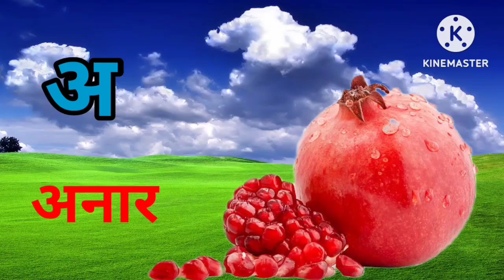अ से अनार/आ से आम/सीखें,abcd,A for apple,कखगघ,आइईउऊ/हिंदीवर्णमाला/स्वर,ब्यंजन की पहचान#कखगघ#असेअ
असे अनार/आ से आम / सीखें, A for apple, कखगघ, abcd,आइई/ हिंदी वर्णमाला / स्वर, व्यंजन की पहचान हिंदीवर्णमाला । कसे कबूतर । ख से खरगोश । क ख ग सीखें, हिंदी वर्णमाला, स्वर वर्ण, व्यंजन वर्ण कखगघ खसेखरगोश ...
Hindi varnmala bachcho ko sikhayen, Hindi varnmala sikhna, Hindi varnmala sikhne k tarike,
कसे कबूतर ख से खरगोश ग से गमला, अ से ज्ञ तक लिखना, अ से ज्ञ, अ से ज्ञ तक वर्णमाला, अ से ज्ञ तक, ख से खरगोश, अ से अनार आ से आम ई इमली उसे उल्लू, अ आ इ ई उ ऊ ए ऐ ओ औ क से कबूतर उड़ा है,
अनार
आसेआम
hindionlineclass हिंदी स्वर और व्यंजन अ से अनार आ से आम a se anar aa se aam,
हिंदी वर्णमाला, अ आ इ ई उ ऊ अ आ इ ई इन हिंदी with Pictures
अ आ इ ई ऊ
आ, इ, ई, उ, ऊ की मात्रा वाले शब्द अ आ इ ई उ ऊ इन हिंदी